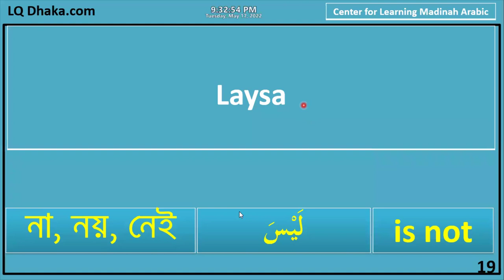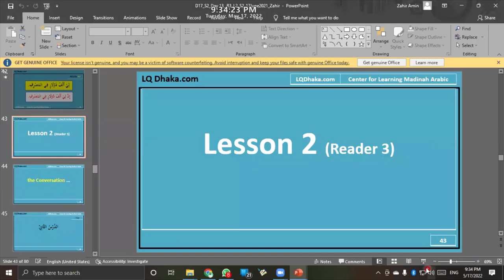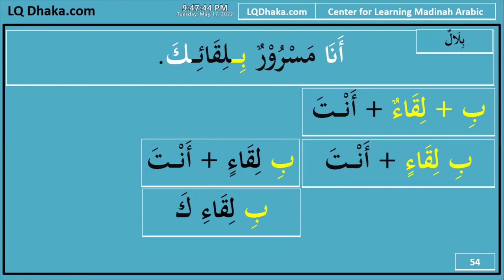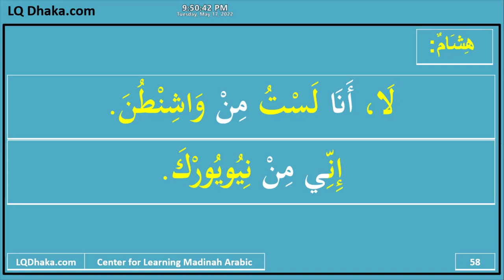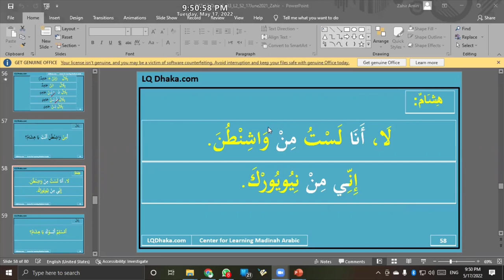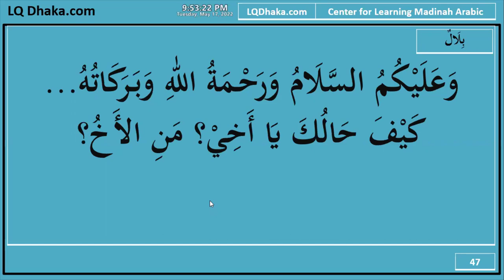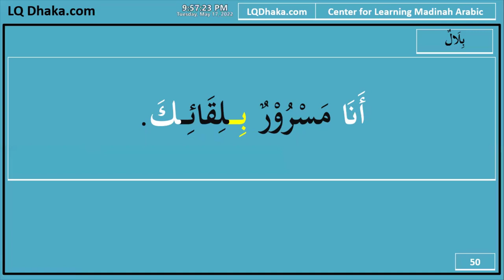DIMA23 Semester 2 Day 13 Reader 3 Lesson 2